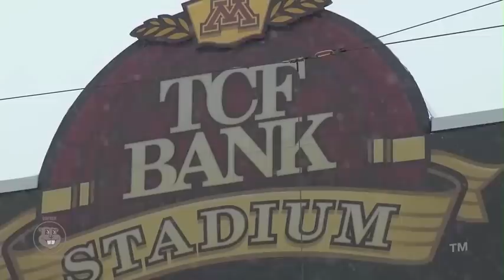Minnesota Gophers Football Hype Video 2016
Minnesota Gophers Hype Video 2016